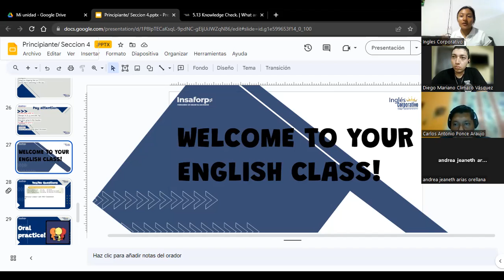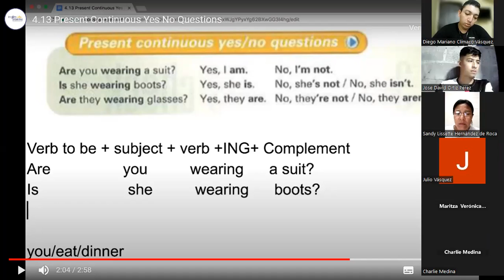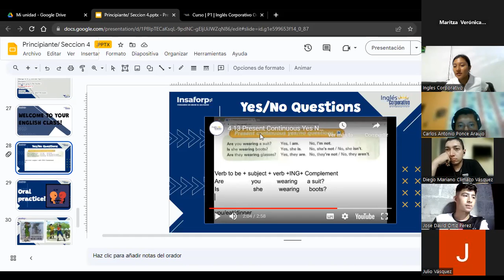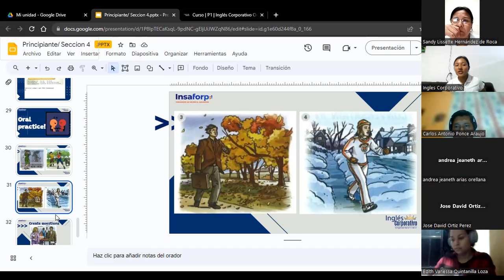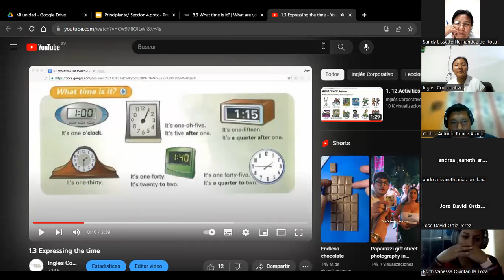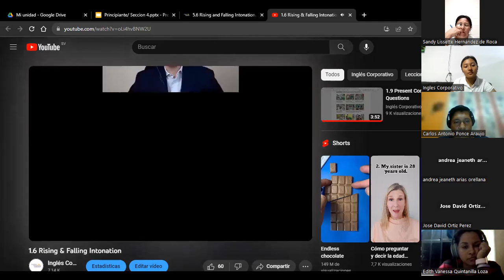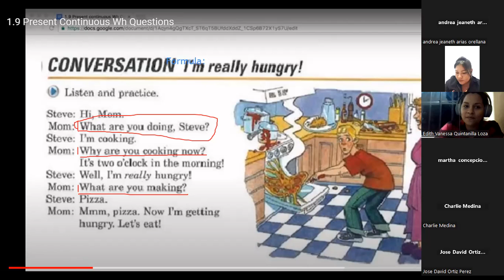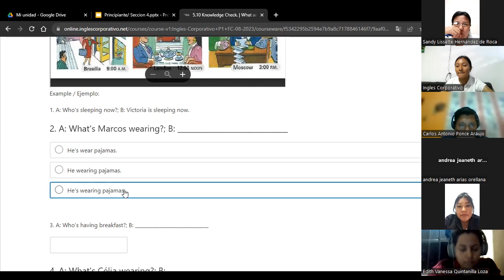SESIÓN 14-05-09-2023-P1-01-8-9-PM-08-23-HUEZO-PREPOSITIONS & ORAL PRACTICE